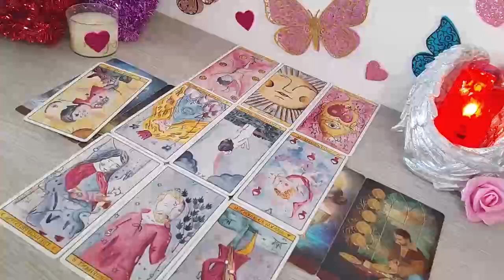TAURUS EXACTLY 3 DAYS LEFT UNTIL EVERYTHING EXPLODES YOU!!😱 MAY 2024 TAROT LOVE❤️